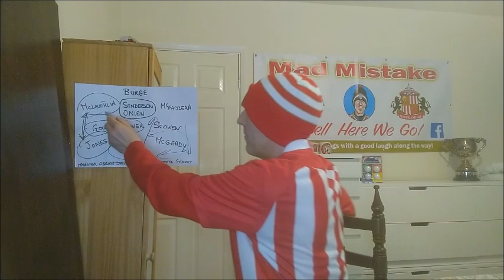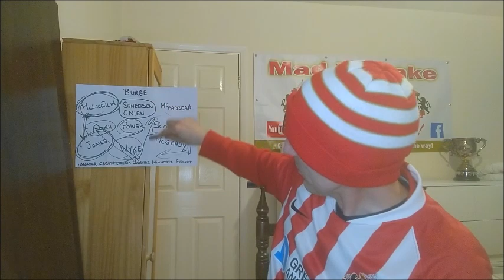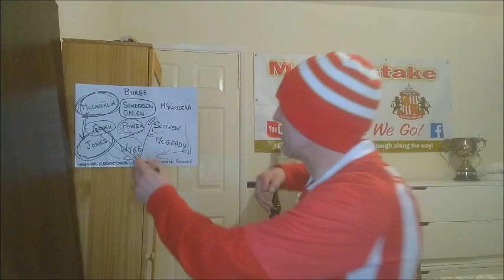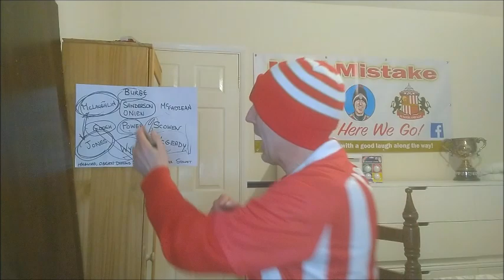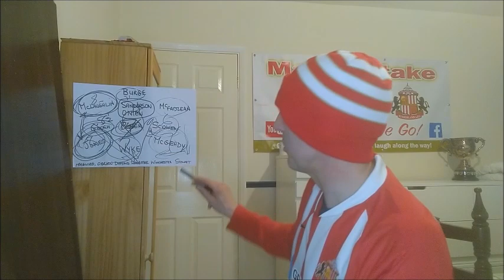SUNDERLAND 3-1 OXFORD UNITED MATCH REVIEW VLOG. IS THERE A GOD...